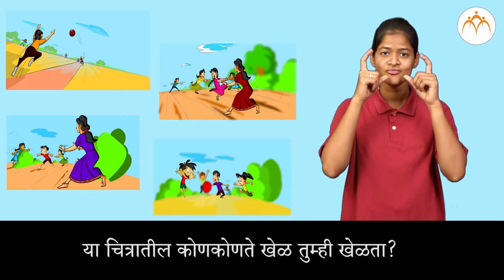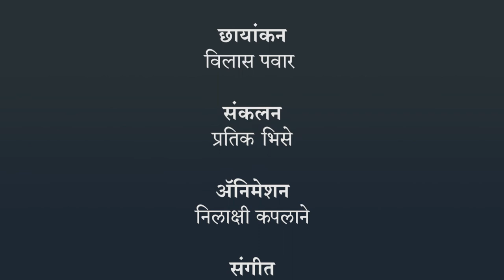घटक नामे | २ री मराठी | भारतीय सांकेतिक भाषेनुसार अध्ययन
घटक नामे, २ री मराठी, ISL Marathi language learning content, Class 2 , Jnana Prabodhini, Maharashtra Board,gyanqr​,